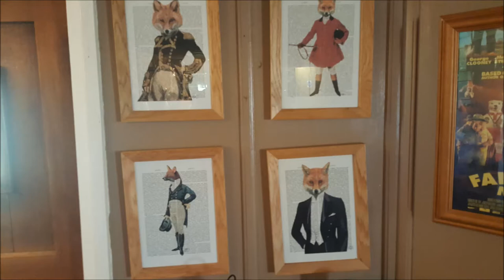Farleigh Wallop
Pictures from a 9 mile walk I did today from Farleigh Wallop to Moundsmere House in Hampshire.

who I recommend.

The music used was by me. The score for the second piece can be downloaded free (Ophelia Trio).